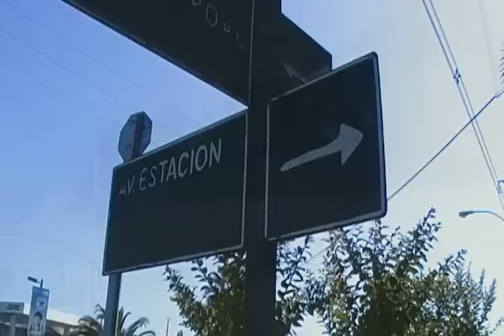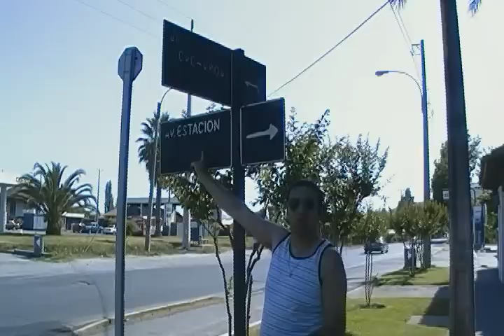Ex Ramal Rancagua a Coltauco - Región de O'higgins, Chile [27-11-2011]